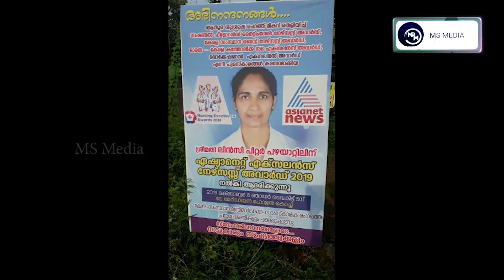Sister Lincy# Florence Nightingale Award Winner Interview.BEST NURSES AWARD.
SISTER LINCY FLORENCE NIGHTINGALE AWARD WINNER INTERVIEW# IRINJALAKUDA# SHE WAS IN THE TEAM TO RECIEVE THE FIRST COVID PATIENT IN KERALA AND WAS AWARDED THE FLORENCE NIGHTINGALE AWARD .SHE HAS RECEIVED SOMANY OTHER AWARDS TOO FOR HER EXCELLENCE IN TAKING CARE OF PATIENTS. SHE IS REALLY AN ANGEL FOR HER PATIENTS.